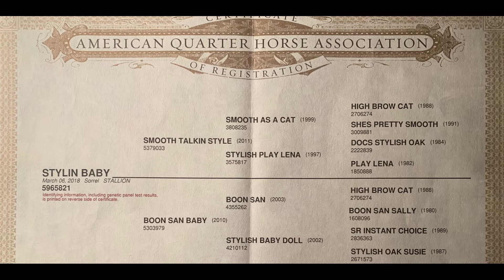Smooth Talking Style x Boon San Baby by Boon San